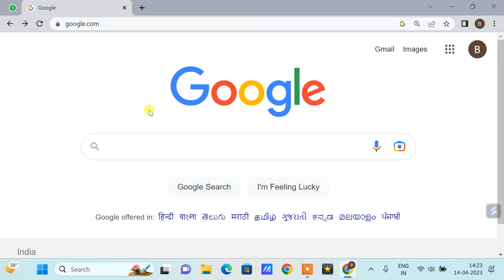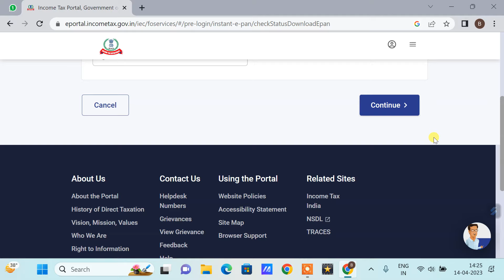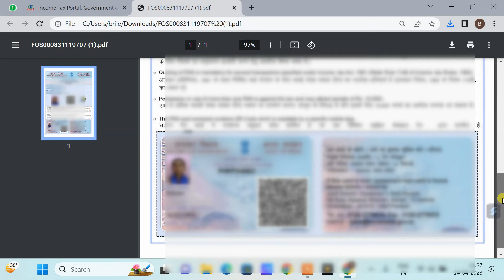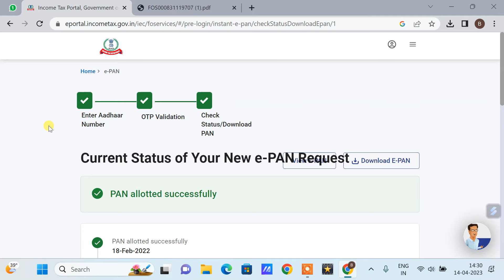आधार कार्ड से पैन कार्ड डाउनलोड करें 2023 ! Aadhar Card Se Pan Card Kaise Nikale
आधार कार्ड से पैन कार्ड कैसे निकाले | Aadhar se PAN Card Kaise Nikale

Cover Topic :-
आधार कार्ड से पैन कार्ड कैसे निकाले या डाउनलोड करे 2023,
आधार कार्ड से पैन कार्ड डाउनलोड करें,
आधार कार्ड से पैन कार्ड नंबर कैसे पता करें,
आधार नंबर से पैन कार्ड कैसे निकाले,
Aadhar Number se Pan Card Kaise Nikale,
ई-पैन कार्ड डाउनलोड करें,